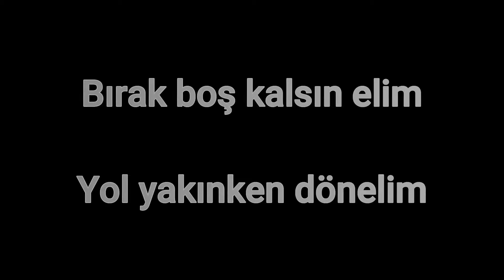YARIM KALAN AŞK 2022 - COVER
Bir kere sevdim diye
Bin pisman etme beni
İstemiyorsan birak
Perisan etme beni

Birak bos kalsin elim
Yol yakinken donerim
Arkadasim ol yeter
Boylesi daha guzel

Birak beni ne olur
Burda bitsin sarkimiz
Zamanla unutulur
Yarim kalan askimiz

Yol yakinken donerim
Arkadasim ol yeter
Boylesi daha guzel